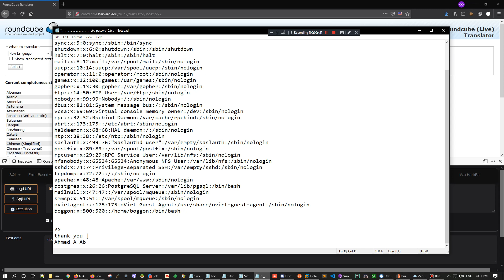Directory traversal on harvard.edu